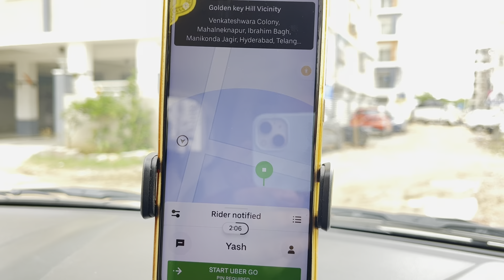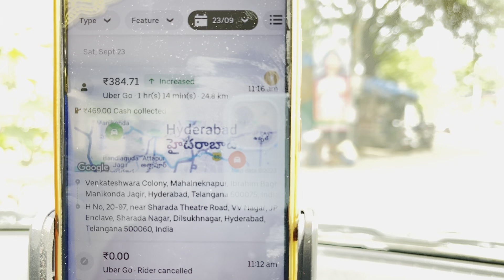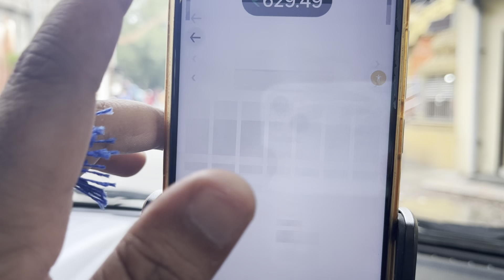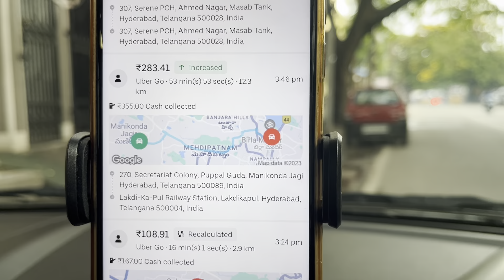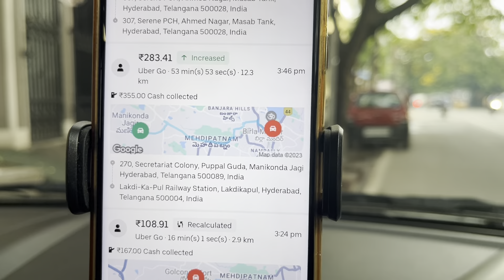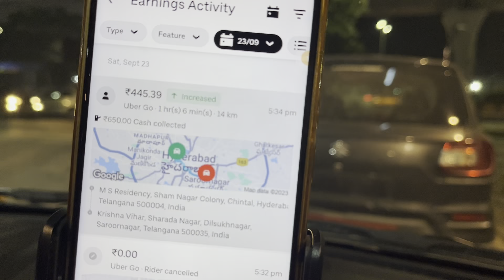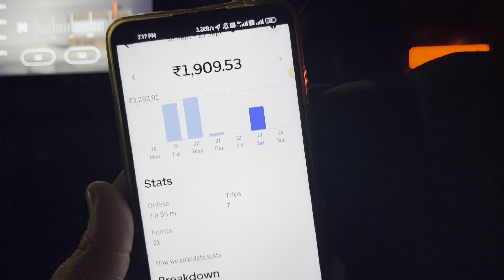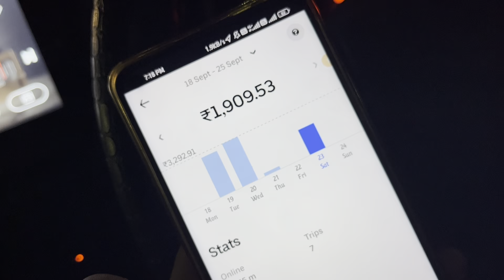23/09/2023 | ఈ రోజు చూడండి ఎంత బిజినెస్ అయ్యిందో ఉబర్ లో | Uber Hyderabad Earnings